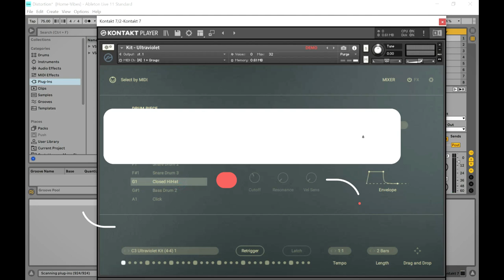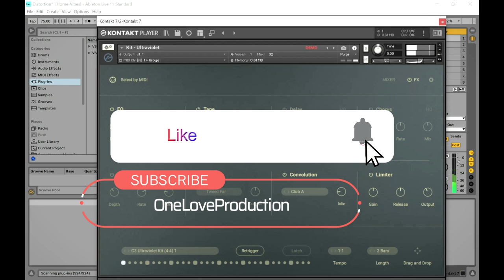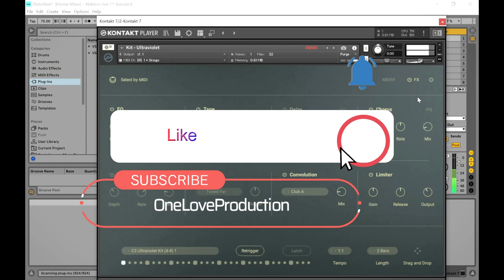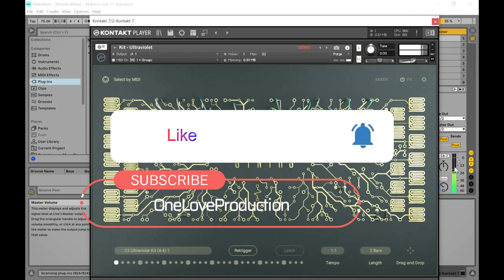SYNTHS Kit Ultraviolet - Drum Kontakt Library by Native Instruments